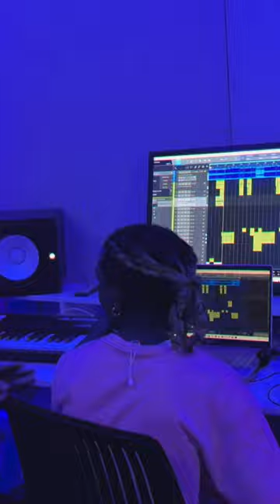The making of peponi.